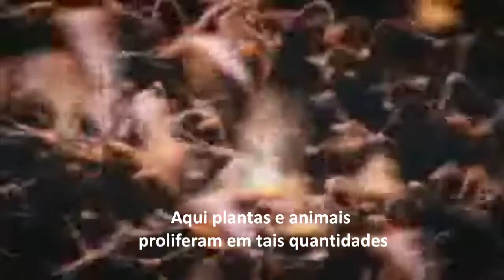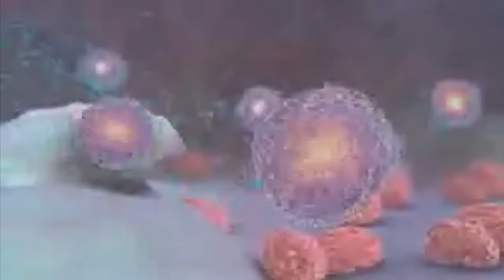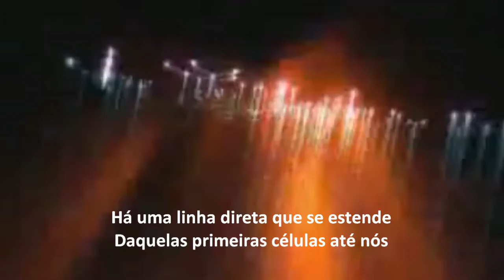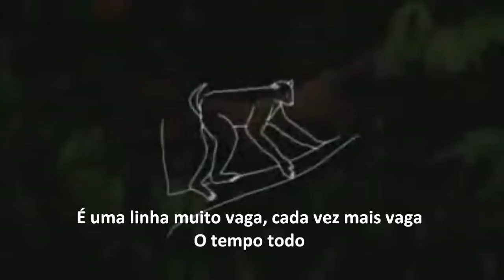Symphony of Science - The Unbroken Thread (PT-BR subs)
Mais uma Sinfonia da Ciência, agora dedicada às ciências da vida. Com David Attenborough, Carl Sagan e Jane Godall.